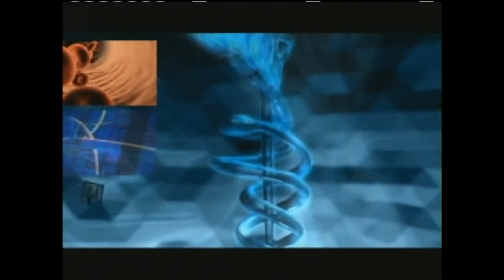Onda de choque en dolores musculares